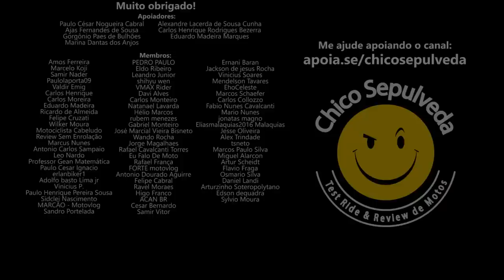Recorde de motos vendidas no Brasil é um sinal de piora na economia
Black Boots
Calçados com estilo, conforto e segurança